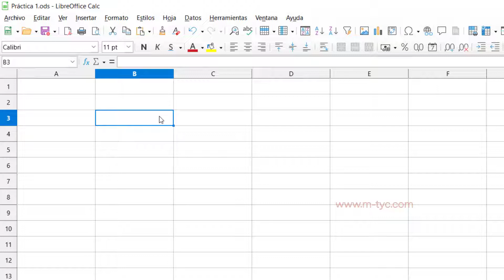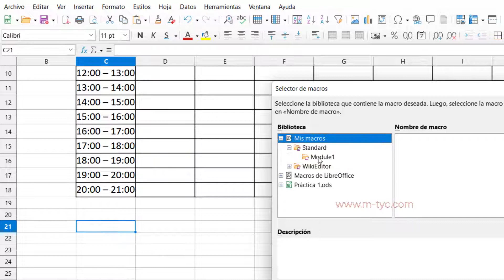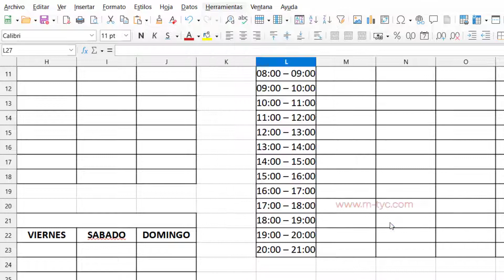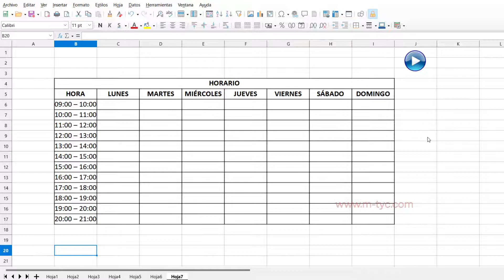Macros – LibreOffice Calc (curso en línea)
Los macros son acciones que se ejecutan en base a programación muy básica. Se utilizan sobre todo para completar tareas rutinarias; con las cuales podremos realizar procesos y cálculos con mayor rapidez y eficiencia.